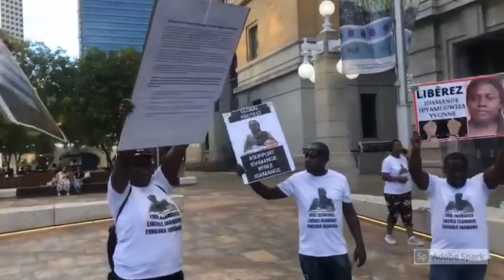GLOBAL PROTEST GEGEN # CHOGM2021 14-15 .05. 2021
Wir protestieren gegen CHOGM 21, weil es eine Schande ist, in einem Land festgehalten zu werden, das zu den weltweit führenden Menschenrechtsverletzern gehört, einem Land, das seine Bürger unterdrückt und diskriminiert. Ein Land, das seinen eigenen Reichtum plündert und unter einer kleinen Gruppe ausgewählter reicher Leute und Führer in Ruanda verteilt. Eine Regierung, die ausländische Hilfe für Entwicklungsprojekte plündert. Ein Land, das alle Prinzipien und Werte des Commonwealth ignoriert.

Wir fordern die Staats- und Regierungschefs des Commonwealth auf, diesen Gipfel zu boykottieren, damit die ruandische Regierung ihre tyrannischen Einstellungen ändert, indem sie die Demokratie und die Werte und Prinzipien des Commonwealth einbezieht.

Wir sind gegen das Verschwinden oder Verschwinden ruandischer Bürger, was jeden Tag in verschiedenen Regionen Ruandas geschieht. Und wir fordern das ruandische Regime auf, Yvonne IDAMANGE zusammen mit anderen Meinungsgefangenen freizulassen.

Wir fordern die ruandischen Bürger auf, das tyrannische ruandische Regime energisch zu bekämpfen, indem sie sich selbst verteidigen, und die Weltbürger, diese wehrlosen Menschen zu verteidigen.

Wir fordern alle ausländischen Staaten und internationalen Institutionen, die Ruanda unterstützen, auf, sich vom tyrannischen ruandischen Regime zu distanzieren, indem sie ihre Zusammenarbeit und finanzielle Hilfe einstellen, bis die Kultur der Demokratie und Gerechtigkeit für alle in Ruanda wiederhergestellt ist.